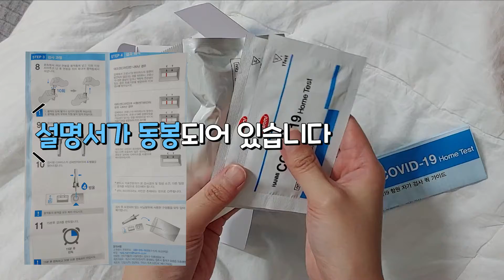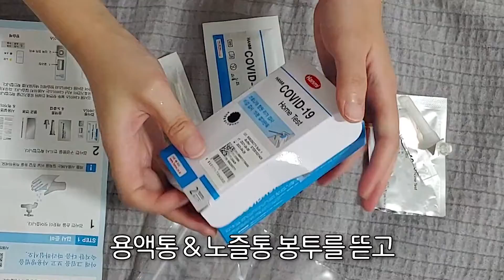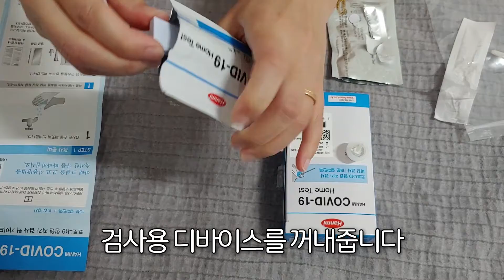코로나 자가검사/한미약품(주) 코로나자가검사키트/코로나 델타변이 확산/코로나 환자 증가 추이/코로나가 의심될때/코로나 의심 증상/코로나 델타변이 증상/코로나19 항원 자가 검사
안녕하세요 세아이 엄마 고운입니다.

코로나19 델타변이 확산으로
점점 더 증가추세입니다.

감기 증세와 비슷한 부분이 많아
'혹시 나도 코로나?'라고 의심하실 수도 있으실 텐데요

매번 검사받으러 의료기관을 갈 수 없을때
1차적 검사로 15분 정도 소요되는 자가 검사 키트를 활용할 수 있을 것 같습니다

약국, 편의점 등에서 구입이 가능하니 참고해주세요

자가 검사 키트 활용전에 영상 보시고 하시면
설명서 보다 더 이해가 빠르실 거 같습니다

간단한 설명은 블로그에도 되어 있으니 참고해주세요.

인생의 회전초밥, 음악 시간